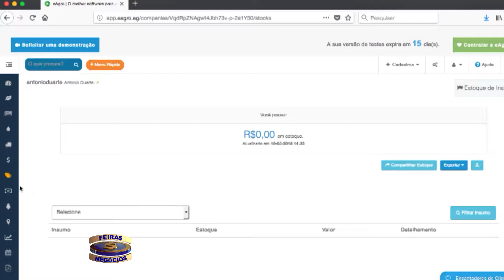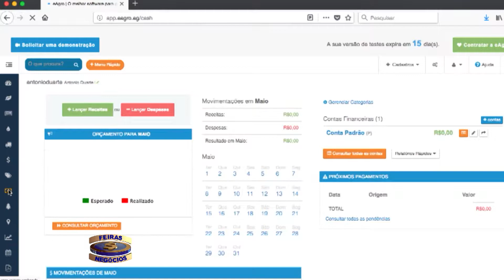3793 e Agro